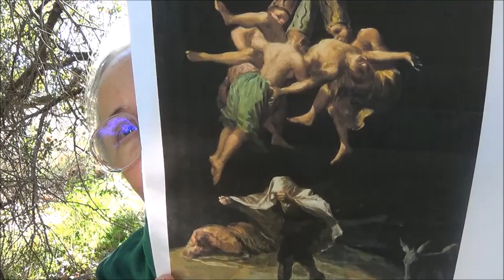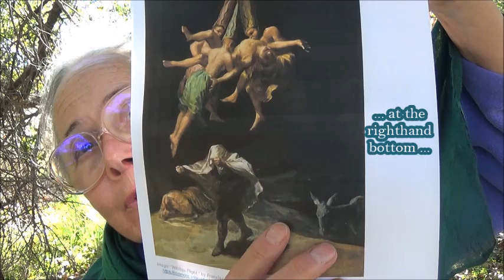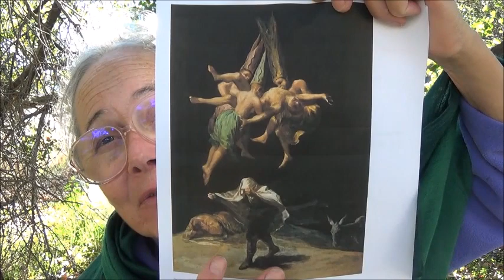"Satan's Powers: 6.11 Negative Levitation" . by Alice B. Clagett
Full Title: "Satan's Powers and What to Do about Them: 6.11 Negative Levitation'" ... by Alice B. Clagett